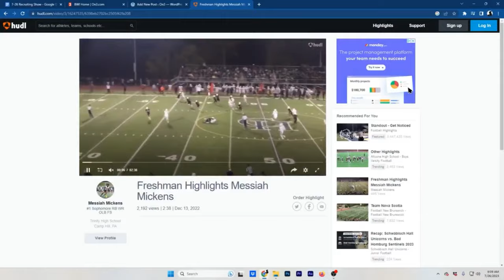How Penn State landed top prospect Messiah Mickens | Commit Breakdown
On Saturday evening, Penn State football picked up a surprise commitment when running back Messiah Mickens committed to the program. Mickens has been a strong candidate to join the Nittany Lions through his recruiting process, but the surprising part is that he’s a 2026 prospect. The BWI Live: Recruiting show discusses his commitment to the program and what is means.

With so much time between his commitment and signing day, how should fans feel about this news? Sean Fitz and Ryan Snyder discuss what they know about the situation and how this likely plays out for Penn State.

Check out the video and be sure to see the full recruiting show, which airs Mondays at 10 am on YouTube. You can always catch the replay 24/7, but Fitz and Snyder answer fan questions during the show’s live chat.

Hometown connections win out for Penn State

Despite his youth, Mickens earned over 20 scholarship offers from national programs before heading into his junior season. Penn State won Micken’s services over the likes of Alabama, Tennessee, Ohio State, and Michigan to name a few. While he doesn’t have an official rating from On3, who hasn’t made a preliminary list for 2026, he is a four-star athlete by both On3 and 247 Sports. He’s an early leader to be a highly-ranked member of his class.

For Mickens, who spoke to Snyder about his commitment, it was a complete-package decision,

“How they treat me and family when we come up,” Mickens said when asked why he wanted to commit to Penn State. “Also, my position coach, I love what he does with his running backs and how he uses them. Also, just being in my hometown, my family can make most of all the games and play for your state when it’s big-time football. Just feels like home every time I go, and I’ve been around a lot of colleges. My heart is just in State College.”

Snyder also spoke with Micken’s coach, former Penn State defensive tackle Jordan Hill. He and Michael Mauti are coaches at Trinity Catholic in Harrisburg. Snyder discussed how the Penn State connections between Hill, Mauti, and Penn State led to the decision on the show. Check out the video to learn more.

Finally, given his age and future development, the group puts Micken’s rankings and hype into perspective.